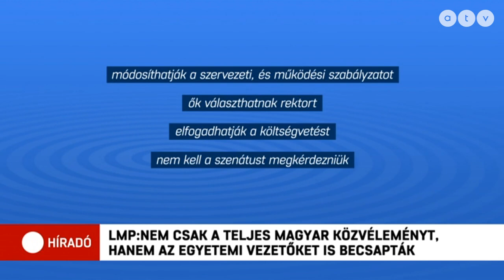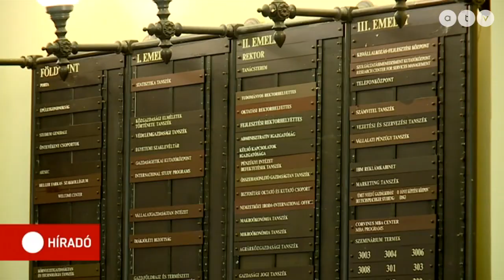LMP: Nem csak a teljes magyar költégvetést, hanem az egyetemi vezetőket is becsapták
Orbán Viktor szerint: egy teljesen új magyar egyetemi rendszer jött létre a modellváltással, ahol a kuratóriumok valódi gazdái az egyetemeknek, amelyek leváltak az államról.